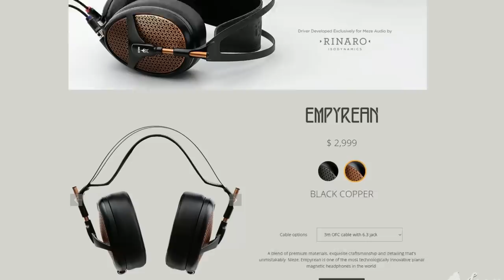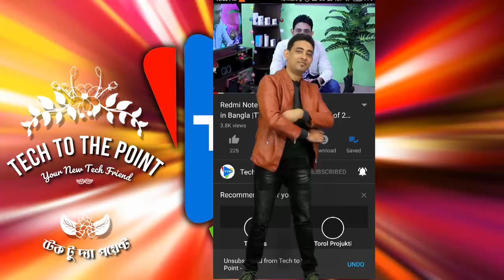কি প্রযুক্তি আছে ৩৫ হাজার টাকার হেডফোনে?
কি আছে ৩৫ হাজার টাকার হেডফোনে?

Meze 99 Classic: The Finest Audio I have Ever Heard!
সবাইকে পবিত্র মাহে রমজানের শুভেচ্ছা! অনেকদিন ধরে এই এক্সপেন্সিভ হেডফোনটা ব্যবহার করছি। ভাবলাম আপনাদের সাথেও শেয়ার করি। একটা হেডফোনের দাম কেন ৩৫ হাজার টাকা? কি এমন বিশেষত্ব আছে এর? জানতে হলে দেখতে হবে।

ধন্যবাদ Meze Audio, চমৎকার এই হেডফোনটি আমাদের কাছে পাঠানোর জন্য। বিস্তারিত দেখুনঃ